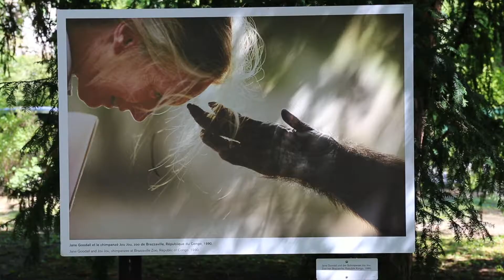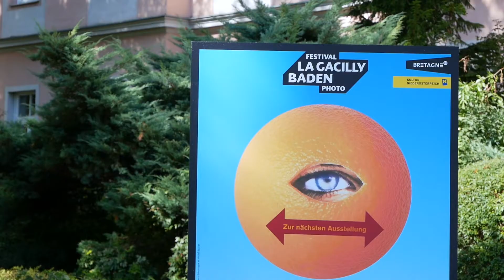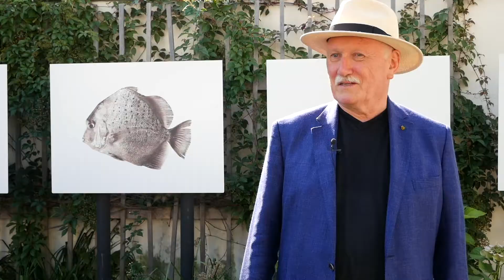#181 KUNST: Fotografiets makt over kunst og kultur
Se full episode om hvordan fotografiet påvirker kunst og kultur her

I en tid hvor alle kan ta bilder av alt og alle hele tiden, hva er fremtiden for fotografiet? Bli med til en av Europas største og vakreste fotofestivaler - Festival La Gacilly-Baden Photo - hvor du får møte noen av verdens mest anerkjente fotografer, til Henie Onstad Kunstsenter for å møte Rune Eraker som er en av Norges mest erfarne innen fotografi, og til Fotografiens Hus med Kristine Wathne som er en av Norges mange spennende kunstnere som jobber med fotografi.

Stor takk til alle som har bidratt til denne episoden, vår første dokumentar: Lois Lammerhuber, Silvia Lammerhuber, Hilde Sandvik, Peter-Matthias Gaede, Lars Boering, Michael Nichols, Dr. Jane Goodall, Kristine Wathne, Rune Eraker, Ingeborg Løvlie og til Henie Onstad Kunstsenter med Norwegian Journal of Photography.

Mer info om utstillingen på Henie Onstad Kunstsenter med Norwegian Journal of Photography finner du her